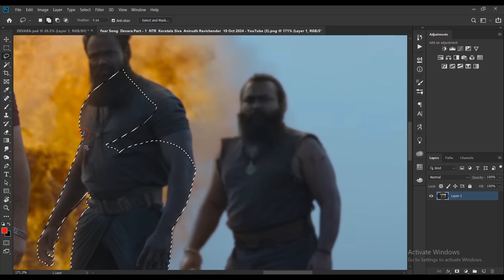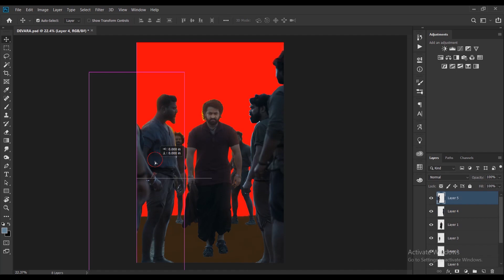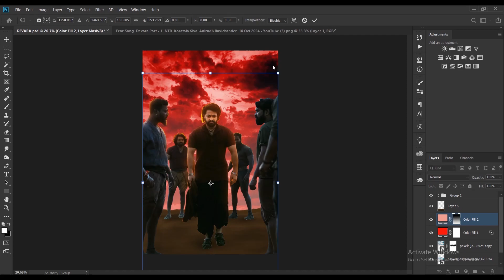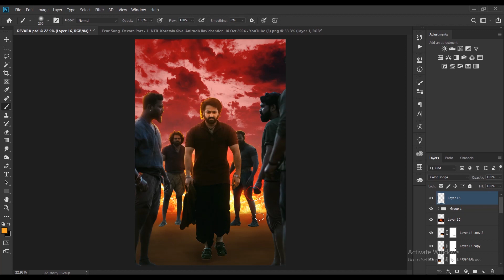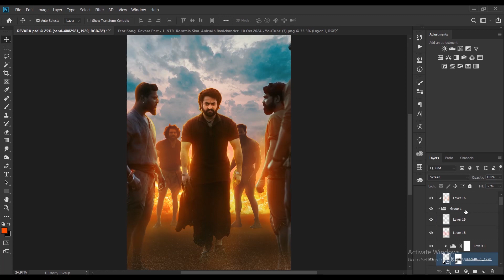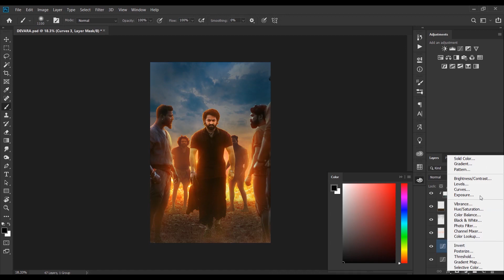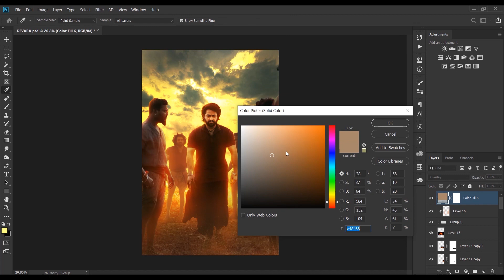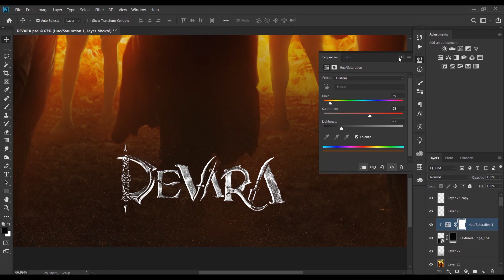Devara Movie | Concept Poster Making | Photoshop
For this week's video, I decided to create a Devara Movie concept art.
Also, let me know if you would like to see more creative posters timelapse

Enjoy Creating!

►SOFTWARE USED IN THIS VIDEO:
1) Adobe Photoshop cc 2019

POPULAR UPLOADS